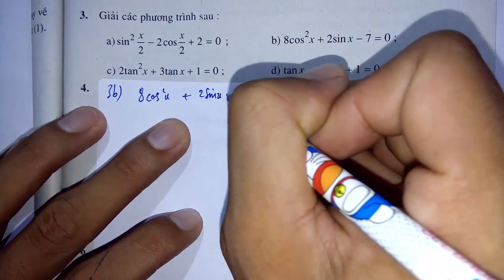Toán học lớp 11 - Đại số - Bài 3 - Một số phương trình lượng giác thường gặp - Tiết 5